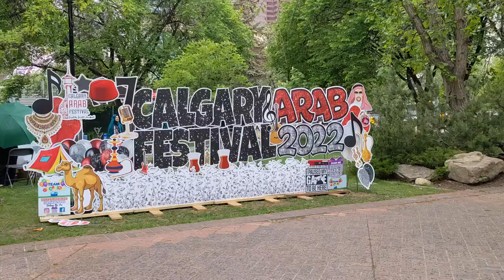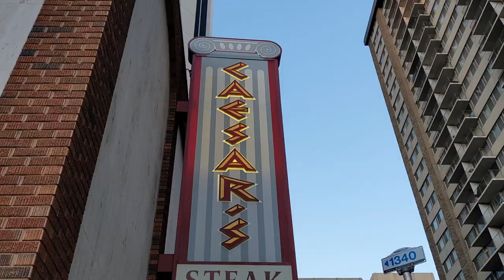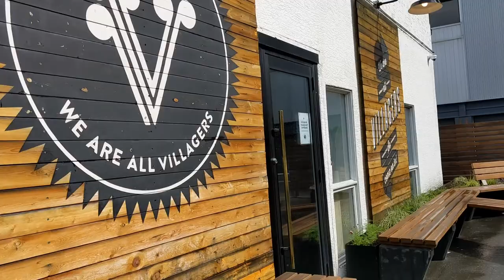3 DAY CALGARY GUIDE | 23 THINGS TO DO | Drumheller [Vlog]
3 full days in Calgary with no idea what to do? Today I share our 3 full day itinerary with 23 things that we did in Calgary, Canada during a small getaway we finally got to have!

We explored downtown Calgary for our first two days and got around by walking or renting e-scooters that you can find all over the city! It's such a fun, cheap, and convenient way to get around the city from the entertainment boulevard to Stephen Ave, and all around Bow River! You can drop it and find another one as you go!

We also rented a car for our third day out to Drumheller and visited the two canyons, the hoodoos, and the dino museum - as Calgary as crown lands for you to freely camp on, I'd highly recommend an RV or Van rental, sleeping under the stars and waking up by a canyon!

✨OUR TRAVEL GEAR:

Magnetic Portable Charger
Gorilla Tripod Camera
Camera Bluetooth Remote
Anker Portable Power Bank
Anker Noise Cancelling Earbuds
Luggage Storage Cases
Inflatable Travel Pillow
Travel Power Adapter

Hello! I am a new Registered Nurse working in acute care! On the side, I’m discovering hobbies and learning the new routine of a FT schedule! Adulting can be hard, so please share with me life hacks, organizational advice, and advice you’d teach others!